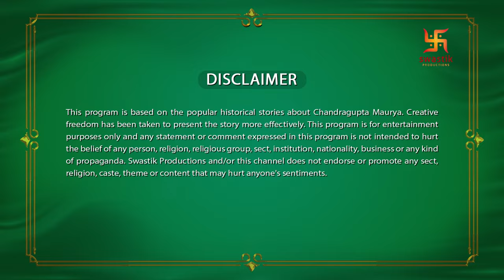Chandragupta Maurya | EP 52 | Swastik Productions India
Watch Chandragupta Maurya Episode - 52 now in bahasa

Series Description:-